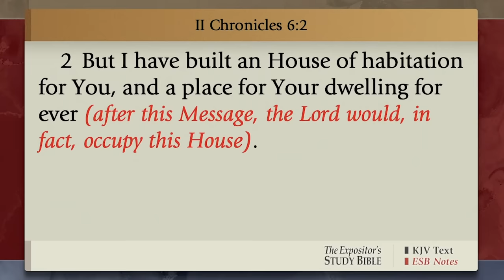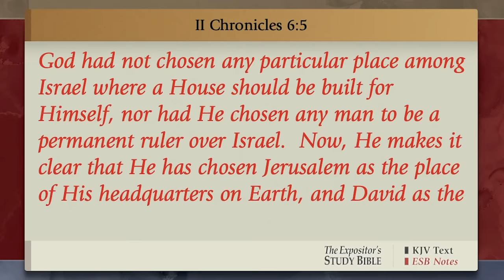Jerusalem, The Chosen City Of God | Donnie Swaggart | Sunday Morning Service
Today at Family Worship Center, Pastor Donnie Swaggart reads 2nd Chronicles 6:1-6, teaching on how God has put His name on Jerusalem.  Pastor Donnie shares a historical view of all Israel has endured as she gained independence from a British colonial mandate for Palestine in 1948.  Then, and now, Israel, and the Jewish people have endured intensified fighting from Arab forces.  We have seen nothing but pure evil in the latest attack on Israel by the terrorist group Hamas.  Pastor Donnie says bible prophecy has been playing out, as America’s generosity and support of Israel over the years has helped maintain what God promised to Abraham so long ago; promising a blessing of a land, a people, and a city—a great nation.  We must stand for Israel, for Jerusalem is the chosen city of God, where Jesus Christ, the King of Kings, will one day reign forever.